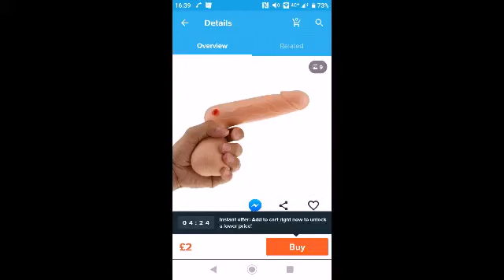Im a man with constant sorrow